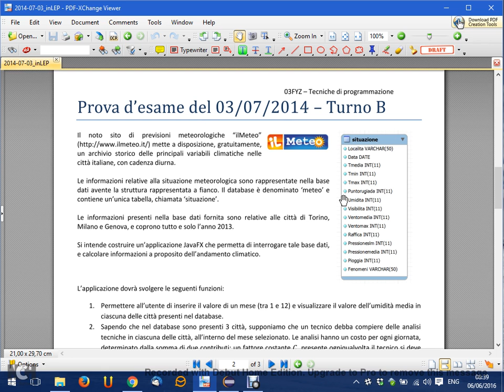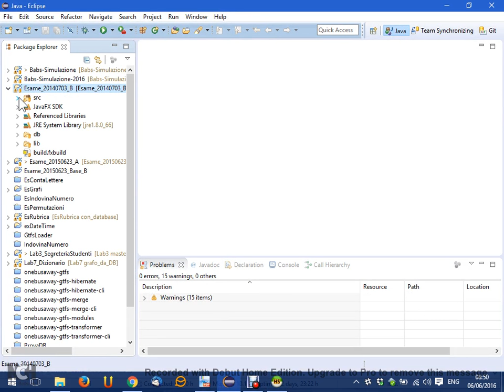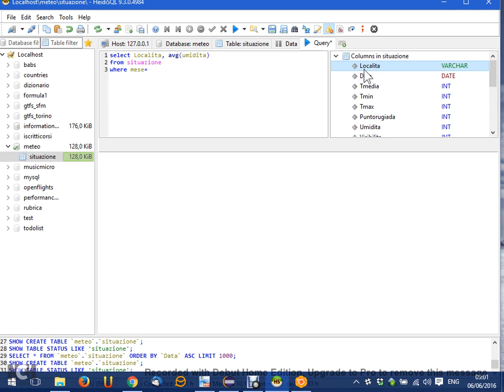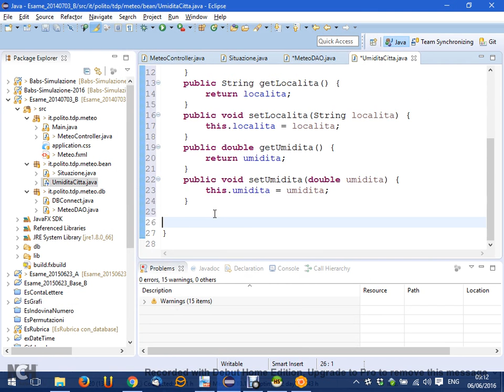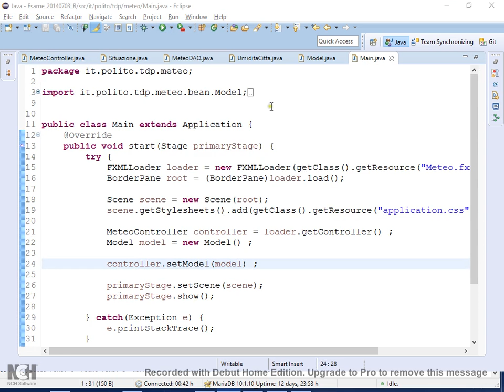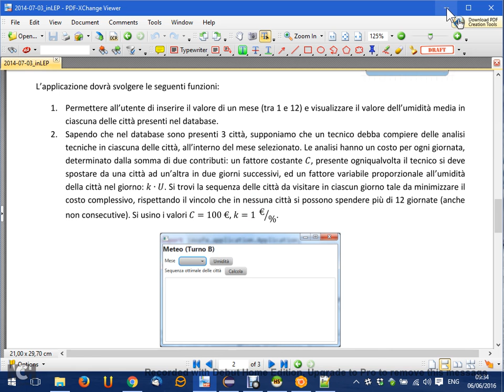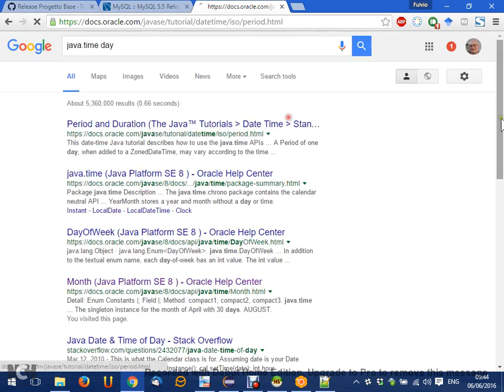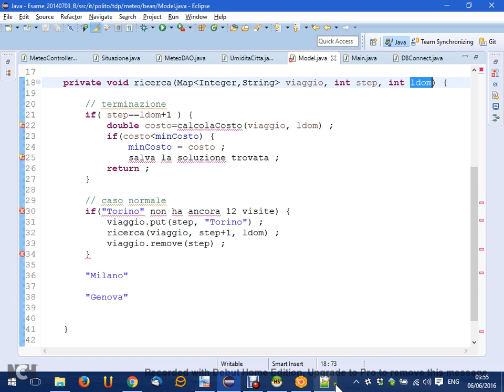TdP-2016-L39 Esame 03/07/2014 - ilMeteo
Lezione 39 del 06/06/2016: Esercizi d'esame (Esame 03/07/2014 - ilMeteo).